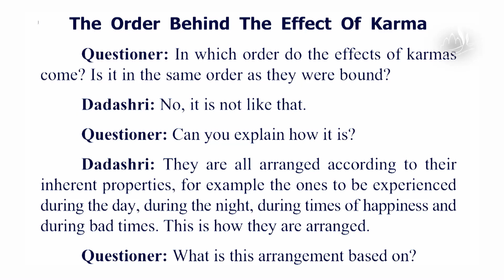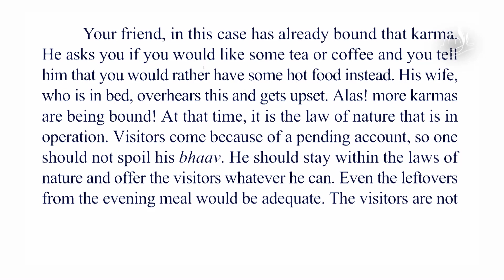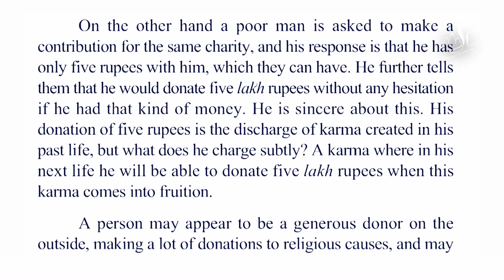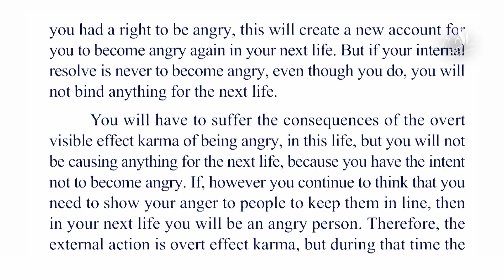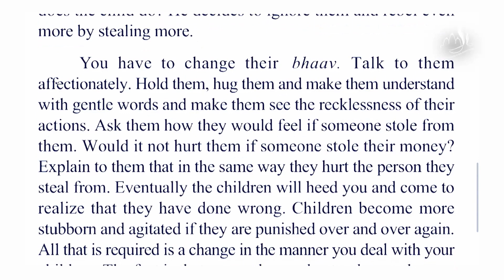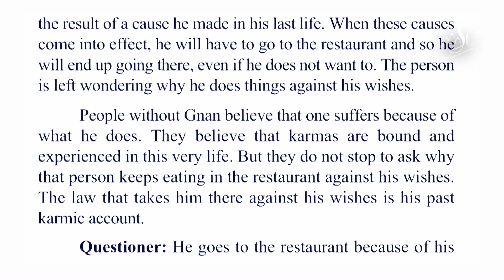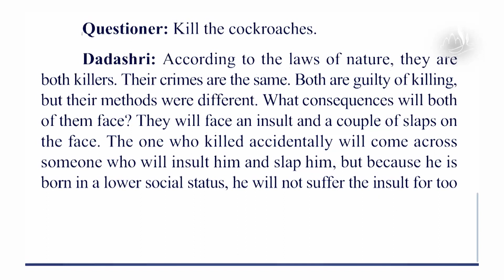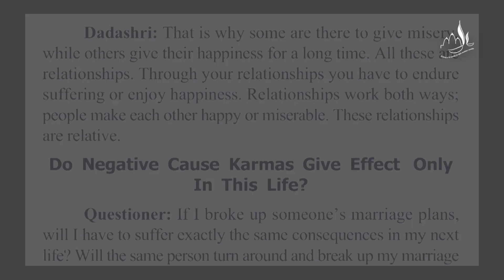Science of Karma Part-09 | Spiritual Discourses in English | Pujyashree Deepakbhai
In the present video, Science of Karma Part-09, Pujyashree Deepakbhai explains the spiritual science of Karma.  The whole world is nothing but the principle of karma. The existence of bondage lies entirely on you, you are responsible for it. Everything is your own projection. You are responsible even for the formation of your body. Everything you encounter is your own design; nobody else is responsible for it.